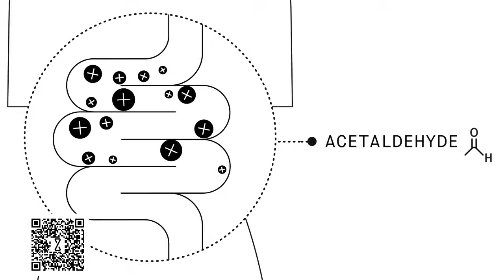“Mark My Words… Trump Will be the Nominee in 2024. What He Wants to Do is Shocking!” Malcolm Nance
“Mark My Words… Trump Will be the Nominee in 2024. What He Wants to Do is Shocking!” Malcolm Nance & Stephanie Miller

More about Political Voices Network... It’s a big country, with lots of voices — and this is America’s audio and video platform representing them all. Political Voices Network is your source for all voices spanning the range of opinion in the political arena. Political Voices Network features some of political-talk’s most popular personalities, opinion-makers, and influencers – such as leading radio hosts Stephanie Miller, Thom Hartmann, John Fugelsang, Glenn Kirschner, Julliana Forlano, Richard French Live, JoJo from Jerz and MORE. This is Political Voices Network, available at PoliticalVoicesNetwork.com. @MalcolmNanceMedia